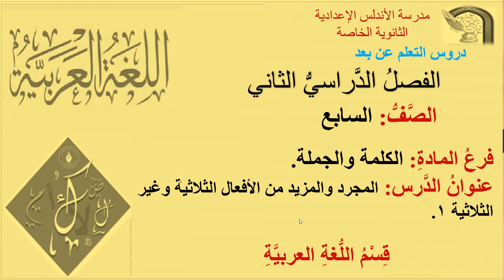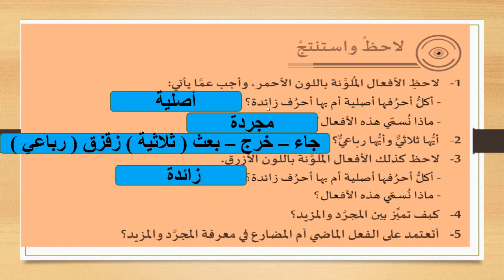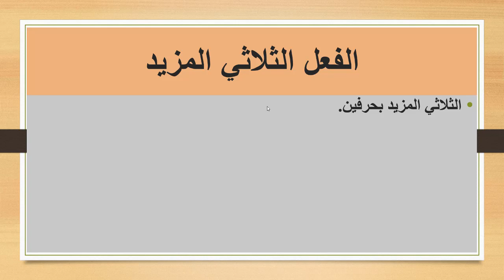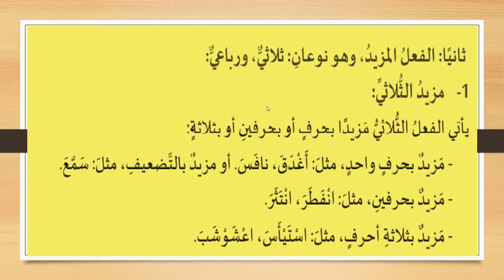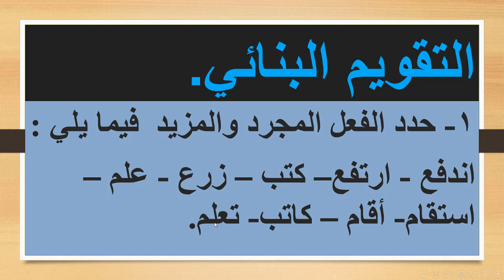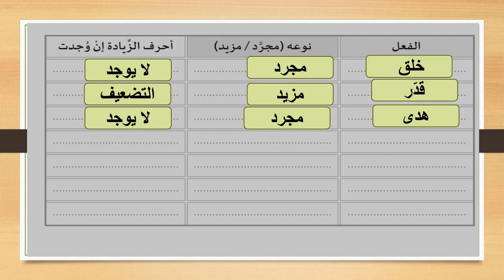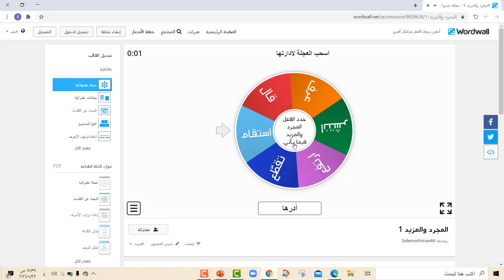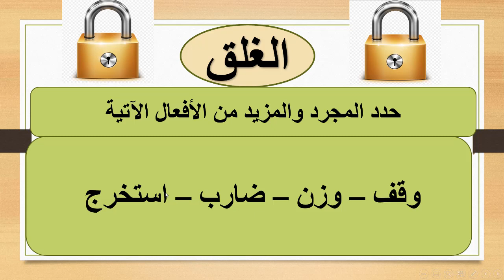اللغة العربية- الكلمة والجملة - المجرد والمزيد من الأفعال الجزء الاول.